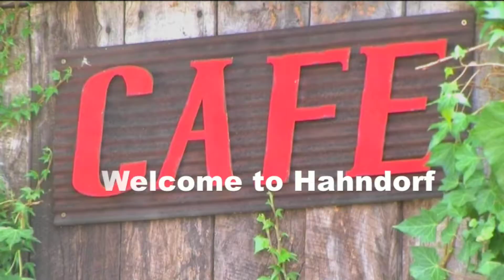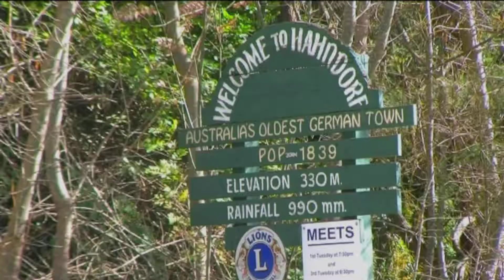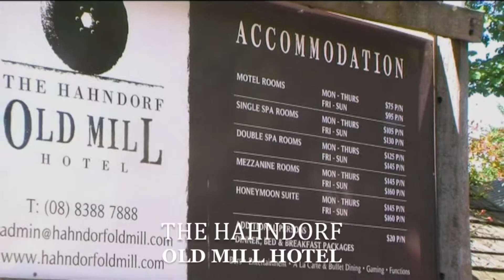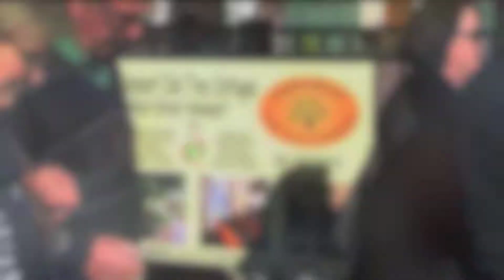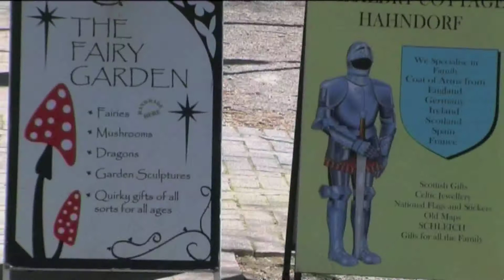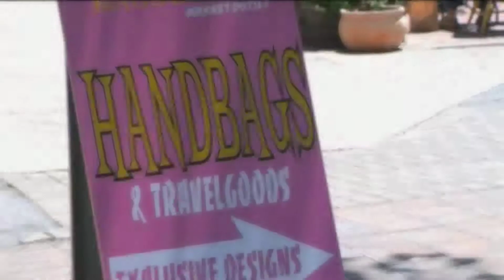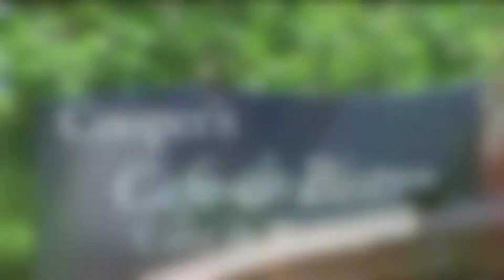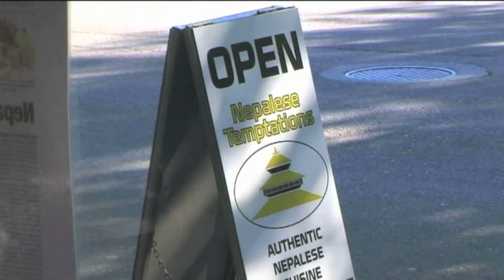Hahndorf | Welcome to Hahndorf | South Australia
Visit the German Village of Hahndorf, in the Adelaide Hills, South Australia, great place to spend the day eating drinking shopping and sightseeing.